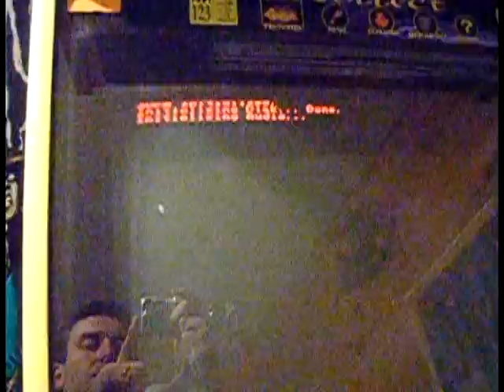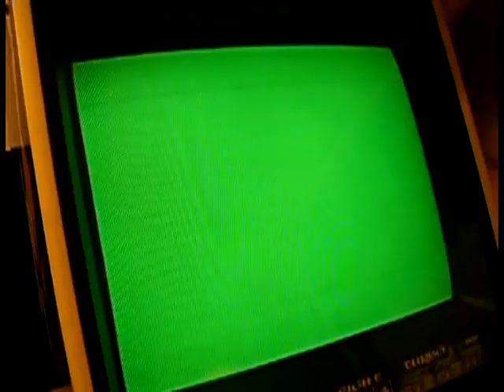(Part 2) Gauntlet Legends Video Card Substitutions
This video shows some experiments using Voodoo cards other than the factory replacement for the arcade game "Gauntlet Legends".  Watch the vid to see if one might work as a replacement.  (Part 2 of 4)